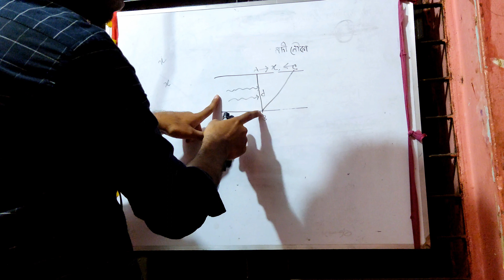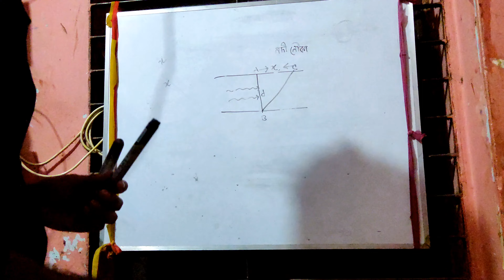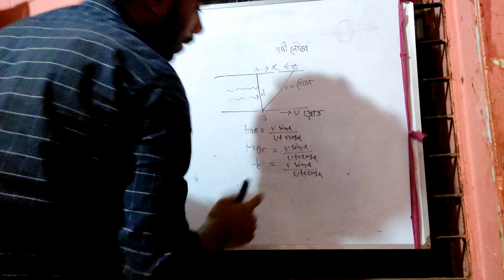HSC vector part-1নদী নৌকার math in one shot /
hsc vectors